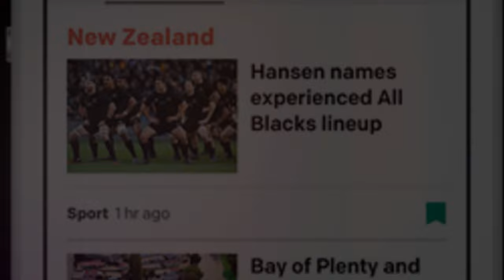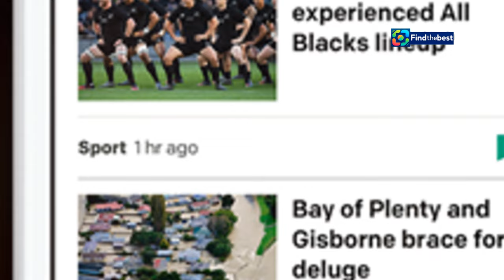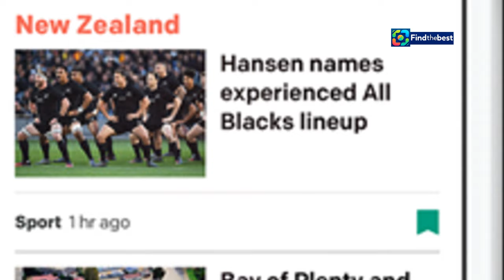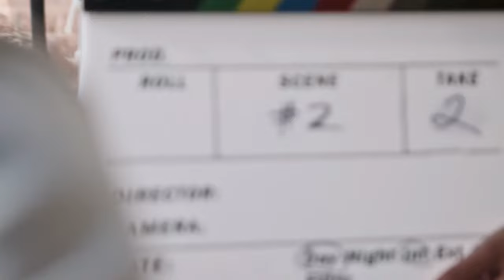Why Did George Clooney & Brad Pitt`s `Wolfs` Go Straight to Streaming? 🤔